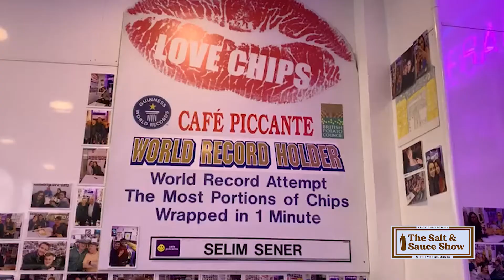Dunfermline band DANCING ON TABLES on The Salt & Sauce Chat Show - Robbie McSkimming & Callum Thomas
Join host David Simmonds as he welcomes Robbie McSkimming and Callum Thomas from Dunfermline based band Dancing on Tables to the State of Mind Studio.